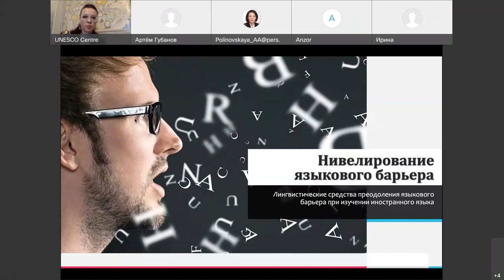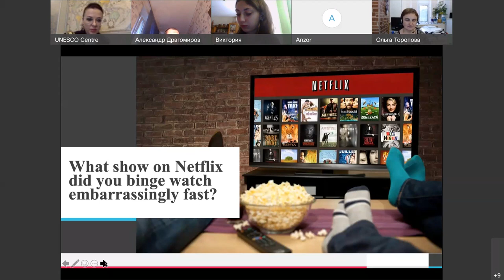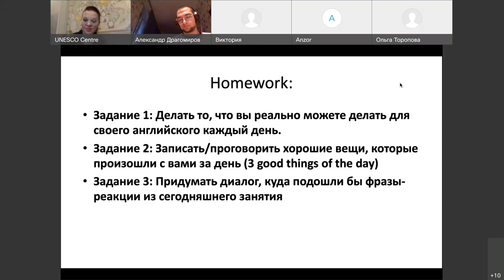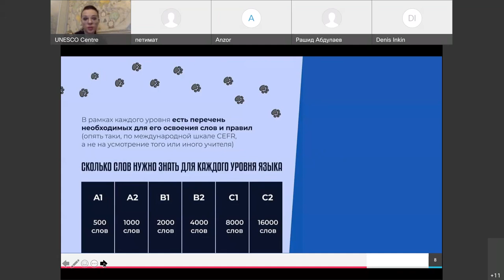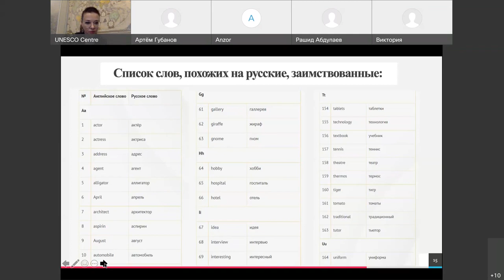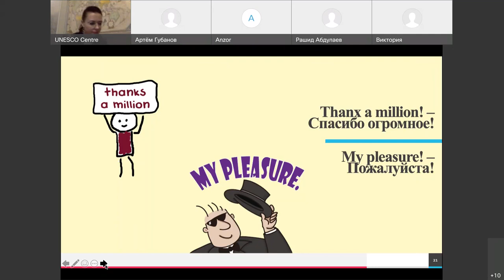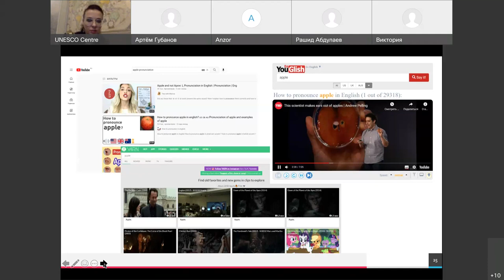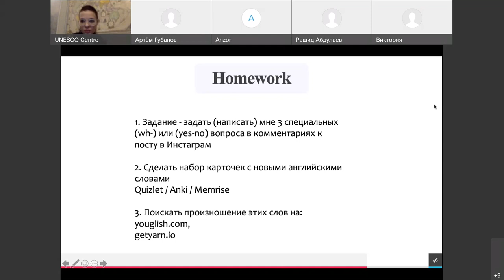Overcoming the Language Barrier Online Course 3nd Lesson 2021 11 03 part 1 Lecture